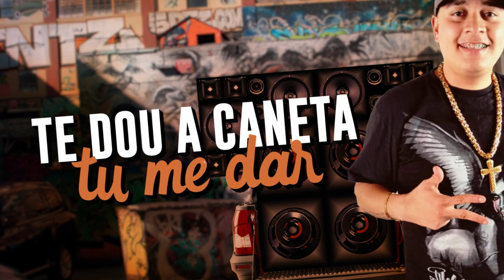CANETA AZUL, BCT ROSA - MC Carlinhos OGP MC Biano e MC 7Belo (Lyric video) Mandela 2020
CANETA AZUL, BCT ROSA

Artista : C Carlinhos OGP MC Biano e MC 7Bel
Produtor Musical : Biano Prod